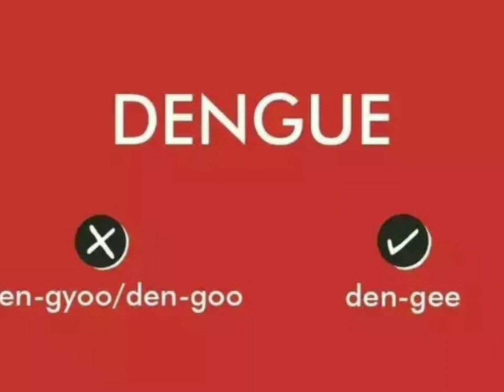May 1, 2021